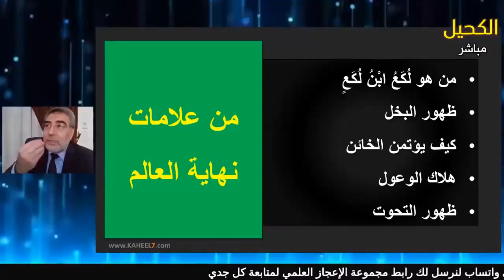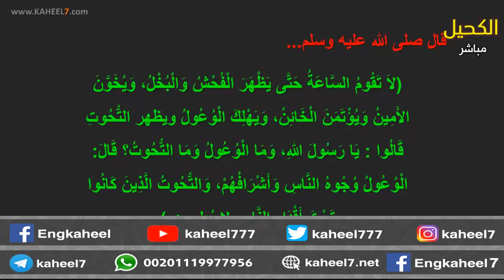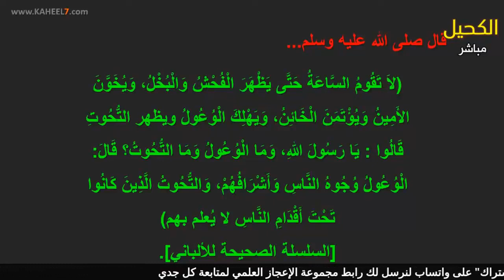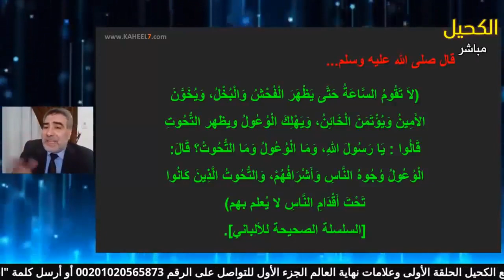من علامات اقتراب يوم القيامة هلاك الوعول وظهور التخوت | عبد الدائم الكحيل